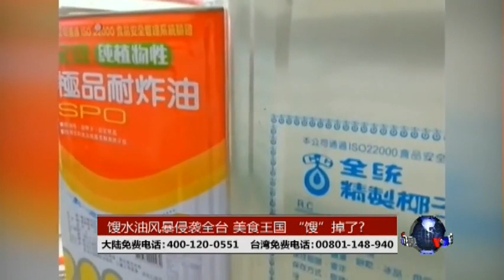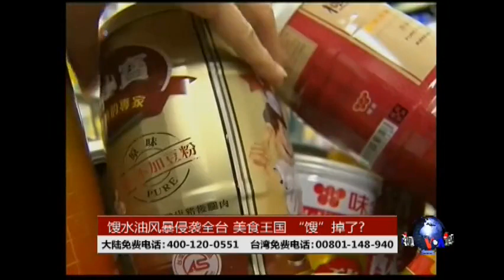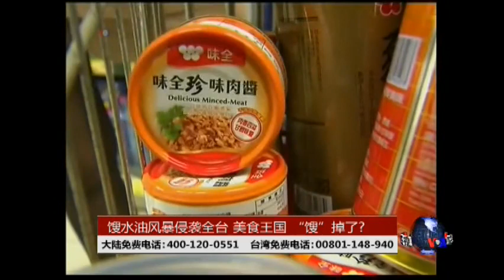海峡论谈：馊水油风暴或动摇台湾美食王国地位?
过去中国的“地沟油”令人闻之色变，现在台湾也爆出了黑心“馊水油”，不但波及台湾一千多家食品业者，也可能已经流入内地商家。脸书: